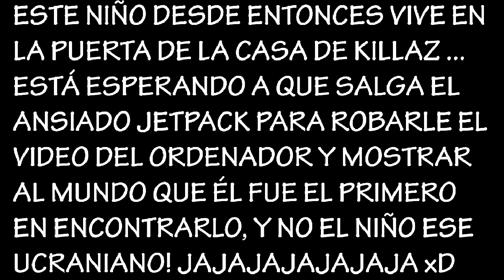NIÑO ALEMÁN DESCUBRE EL JETPACK EN GTA 5 (Parodia)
Bueno chavales espero que os haya gustado y sacado una sonrisa, ya que es algo diferente a lo que suelo subir xD No tengo ningun tipo de problema con los señores Blue y Killaz, los quiero mucho =) Un saludo!

¿Cual es la Canción de tu intro?
Melbourne Bounce (Deorro Remix)